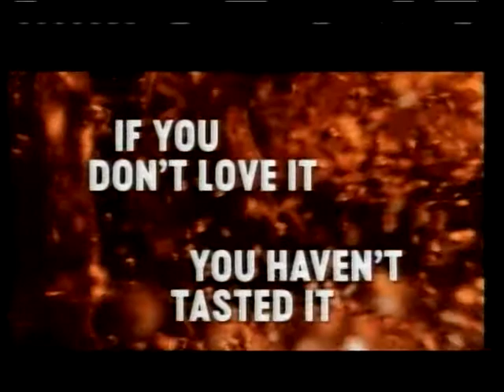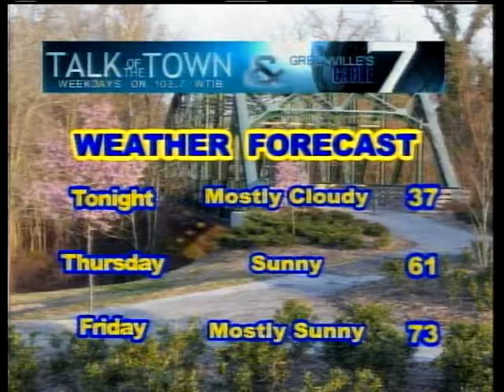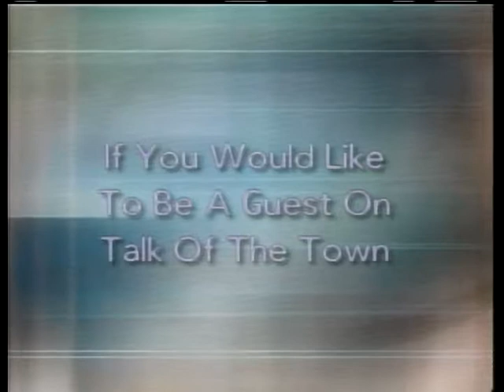Talk of the Town 4-4-2018